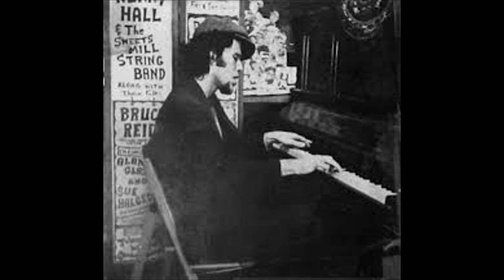Tom Waits - "With a Suitcase - Jitterbug Boy - Better Off Without A Wife"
Happy birthday to Tom. Live Tom, just mixing and riffing. Incredible stuff.